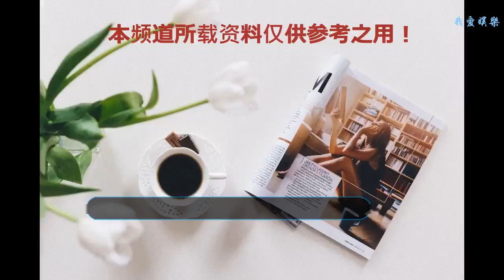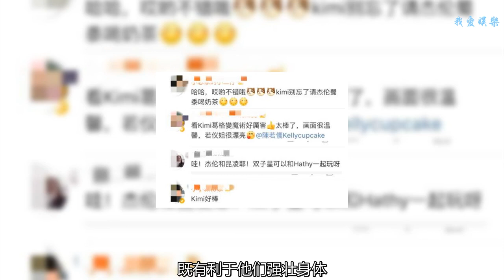Kimi拜周杰倫為師學習魔術，網友提醒他別忘了請師父喝奶茶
近日，林志穎的老婆陳若儀在自己的社交平臺上發布了三張照片，分享了杰倫和昆凌夫婦來來家里小聚的歡樂時光。
    第一張照片是杰倫、林志穎、kimi和一個不知名的男子蹲坐在一起閑談，惹得陳若儀感慨四個男孩在一起的畫面真是溫馨。
    陳若儀在微博上配文道，“Kimi最近熱愛魔術。常常上網搜影片想學魔術，昨天杰倫叔叔變了幾個給他看，Kimi興奮的問，能不能教我？（眼神崇拜）于是他學了幾招，回家開心的一直要變給我看。”
    只見第二張照片中，周杰倫和Kimi坐在一起，Kimi整個人趴著認真看著周杰倫的東西，看起來像杰倫正在教授Kimi如何變魔術。kimi看起來頭發剪短了很多，滿懷期待地看著杰倫叔叔。
    陳若儀直夸昆凌漂亮又可愛 ，的確如此，昆凌常常的秀發披散，眼睛大大的，當了媽媽的她依然看起來少女感滿滿，一點也不像女兒快兩歲的樣子。
    網友們看到這么有愛的畫面和視頻，紛紛在下面留言道，“哈哈，哎喲不錯哦，kimi別忘了請杰倫蜀黍喝奶茶。”“哇！杰倫和昆凌耶！雙子星可以和Hathy一起玩呀！”“看Kimi葛格變魔術好厲害，太棒了，畫面很溫馨，若儀姐很漂亮。”
    看得出Kimi對魔術是相當熱愛了，眾所周知，讓孩子學習魔術，能他們開發智力，孩子在學會魔術后，在人前表演也可以令他們贏得自信、自豪與驕傲。除此之外，魔術的學習還能讓孩子學會開心、輕松。如今正是暑假之際，我們家長們不妨抽時間和孩子一起學學魔術，增添點樂趣。
    那么，還有哪些活動可以幫助家長們去充實孩子們的暑期生活呢？第一，帶孩子外出旅游
    俗話說，讀萬卷書，不如行千里路。孩子們在學校念書都相當忙碌，難得的假期家長們可以帶孩子出去實地見見書里的世界，看看語文課文里的桂林山水、黃閣樓，去品味古人贊賞過的建筑或景色，讓他們在旅游中增加見識、豐富閱歷。第二，堅持體育鍛煉
    好的身體是革命的本錢，也是學習和生活的前提，在上學期間孩子可能會疏于運動，假期的時候我們做家長的就應該帶領他們鍛煉身體，每日參與體育運動。既有利于他們強壯身體，也可以幫助孩子們長身高。家長在和孩子一起跑步、打羽毛球、游泳的過程中也可以增進親子感情。第三，選擇孩子感興趣的項目去學習
    長達兩個月的暑假，做家長的我們可以根據孩子的興趣愛好去給他們報一個興趣班，畫畫、拉小提琴、滑冰或者彈吉他……只要孩子喜歡，做家長的就要尊重他們，讓他們去參與學習，不僅可以放松孩子的心情，還可以幫助孩子結交志同道合的新朋友。
    希望希望家長們把握好這短暫的孩子放送時間，所有過暑假的孩子們也能度過一個開心而又有意義的暑假。